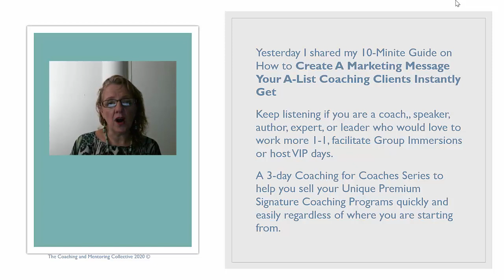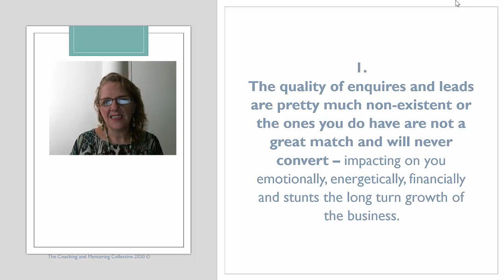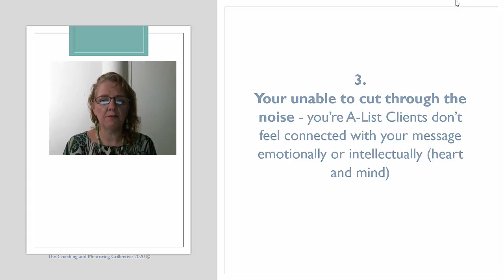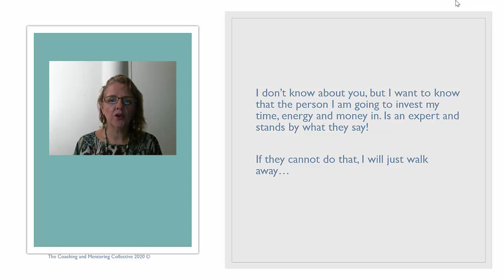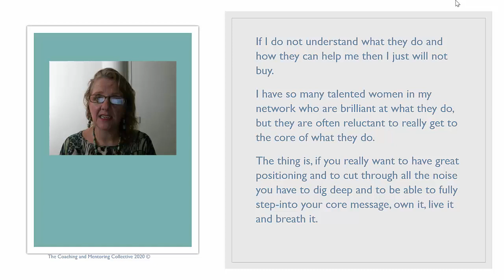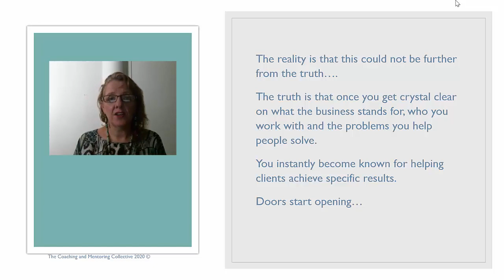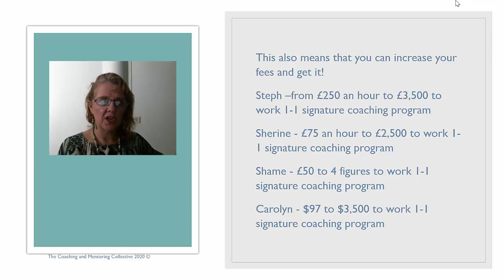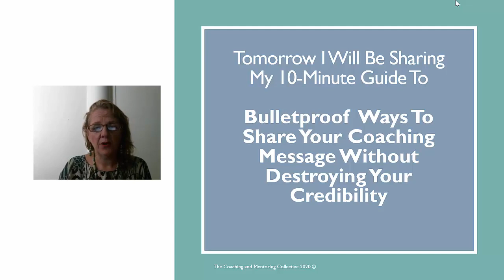Coaching for Coaches - How to Position Your Coaching Business To Attack A-List Clients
Masterclass  - How to Position Your Coaching Business To Attack A-List Clients

Business Coaching
💡 For coaches, authors, speakers, and experts who love to work with their clients 1:1 or in group immersions to create extortionary transformation and results! Keep listening if you are a coach, speaker, author, expert, or leader who would love to work more 1-1, facilitate Group Immersions or host VIP days.

💡 The 10-Masterclass - How to Position Your Coaching Business To Attack A-List Clients
💡 The 10-Minute Guide

Your positioning spells out clearly how you help your clients to solve their problems and why they need you.

Discover...
✅ 3-Sure signs your positioning is impacting negatively on the business
✅ How to position your coaching business for client success
✅ The dilemma many coaches face that is stopping them from helping more people and making a bigger IMPACT
✅ Establish yourself as an expert, increase you your coaching, mentoring fees 5x 10x 20x and GET IT

Catch up on all 3 videos

With love as always... Wxx

Wendy Kier 💎
Dream More, Be More, Have More

In a way that is easy, fun, and divinely feminine.